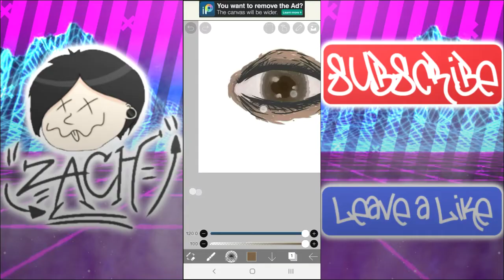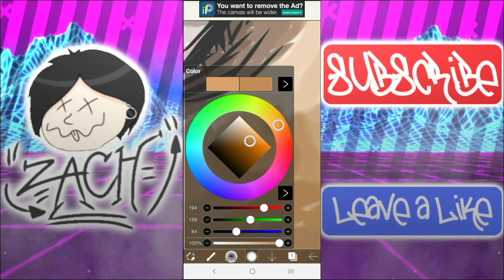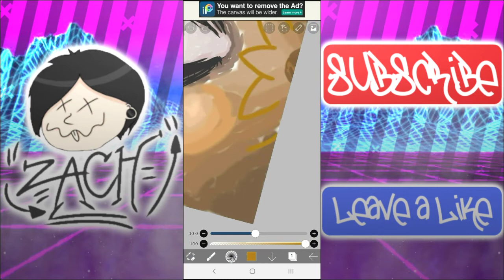Adding a Background to my "Art" (pt2)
Hello everyone! This is the Pt.2 of my new Art Style!
I've added the background for my art. It's a very simple background but this video is a pain in the *ss to edit.
I've added some sunflowers that looks like a total piece of sh*t :))). But I wanna see your thoughts guys.